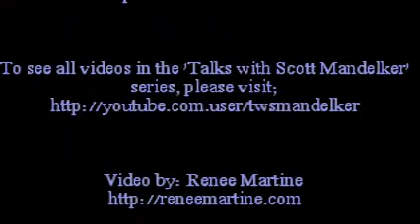S.Mandelker PhD: Right Speech (2)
Buddhist Pali sutras on right speech & virtue, nature of suffering (dukkha), 8 path-factors of awakening, 4 noble truths & penetrating-wisdom insight (prajna), realizing Nirvana (nibban).